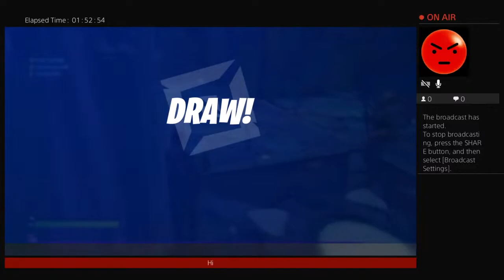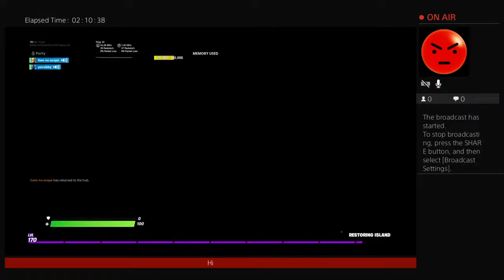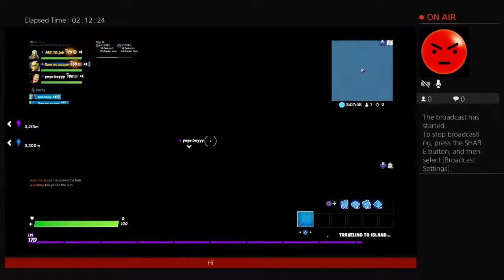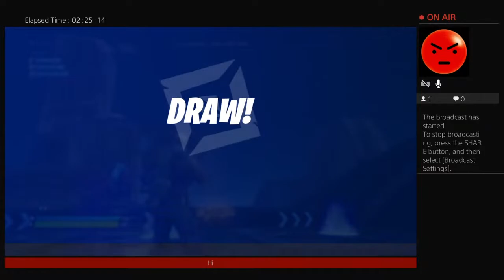Playing with liam